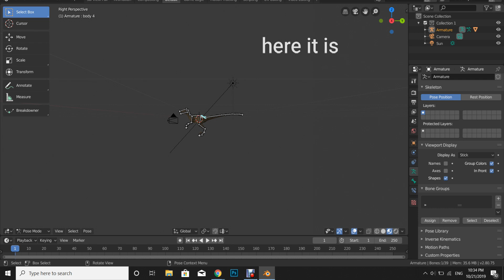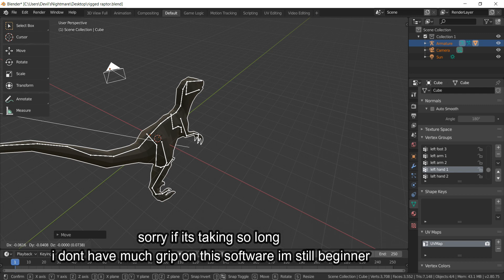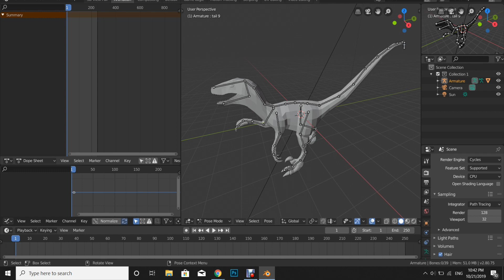i made a 3D raptor model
took 4 hours for the modelling and rigging. it will be challanging to make animations. i will try to make animations in future.